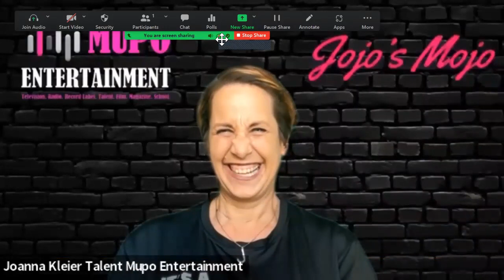Interview about Release Your Inner Badass & more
Thank you Jojo for the interview

🔴Take notes and share your #1 takeaway in the comment section...

Looking to optimize your client retention?

Looking to build an online business?